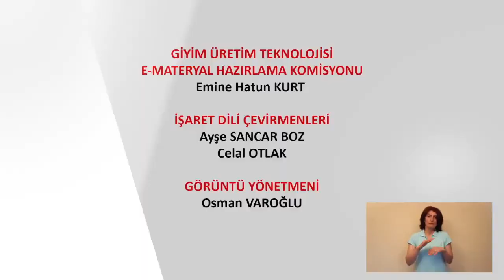Beşgen Yaka Kalıbı Çizimi Nasıl Yapılır?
Giysilerinize beşgen yaka yapmak için kumaşın çizimi ve kesimi hakkında bilgiler içerir.